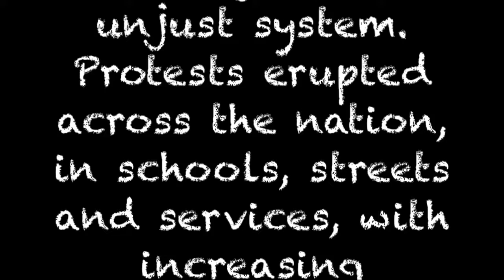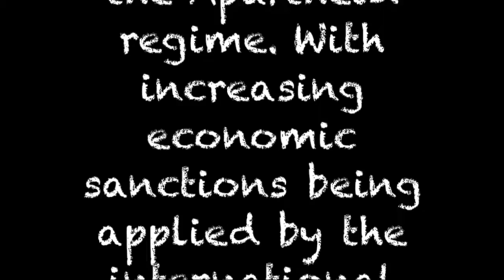South Africa in the 1980s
A background to South Africa in the 1980s as part of the launch of Michael King's "The Wild Olive Bowl"